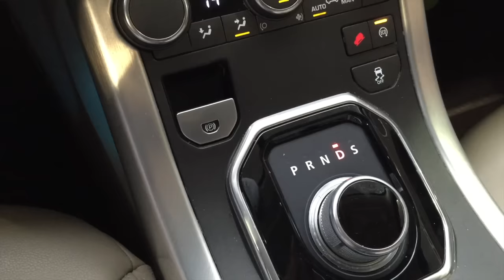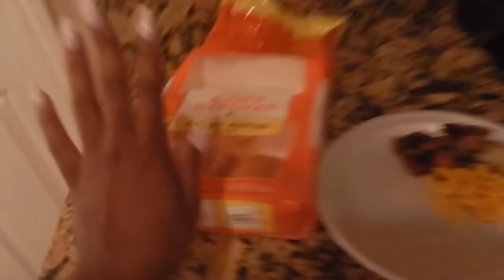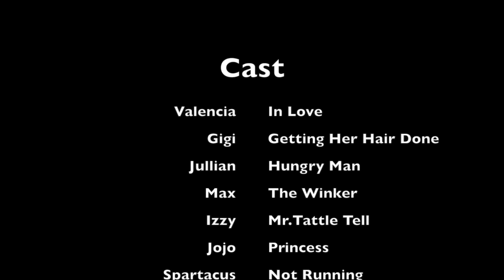LOVE AT FIRST SIGHT| PRODUCTJUNKIEXOXO VLOGS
HEY BEST FRENDS !!! I've missed you !